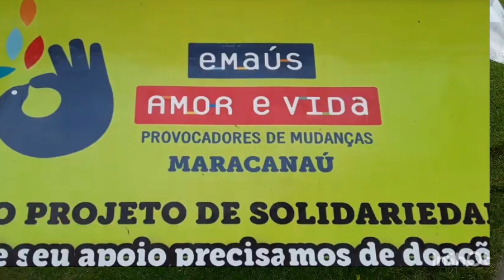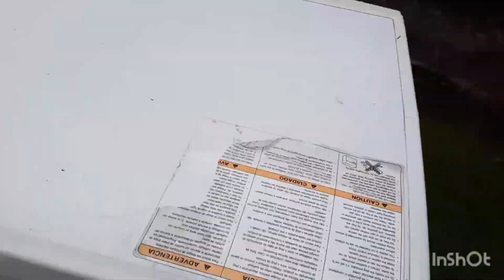máquina de lavar LG Compramos/ Motor de lava e seca PARA projetos caseiros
EMAUS  e vida ..Instituição beneficente de Maracanaú Ceará/  Compra de maquina de lavar da LG para projetos caseiros com o motor/  motor de lava e seca da LG para projetos caseiros como gerador eólico e gerador com roda d'água